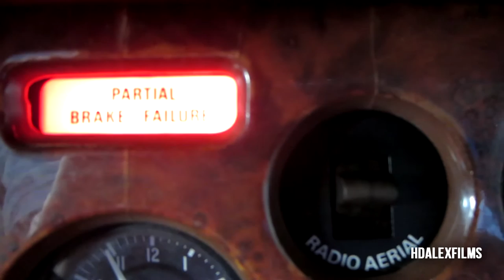1980 ROLLS ROYCE SILVER SHADOW II START UP 1 YEAR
Join me when we start up a 1980 Rolls Royce Silver Shadow II 6.75L V8 Engine thats been sitting for 1 year. The vehicle has not been tried to start within the last year.

►HDAlexFilms is currently partnered with Maker Studios◄